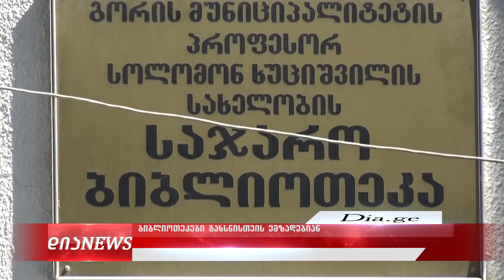ერთმეტრიანი დისტანცია და თერმოსკრინინგი გორის ბიბლიოთეკები გახსნისთვის ემზადებიან 2.09.2020